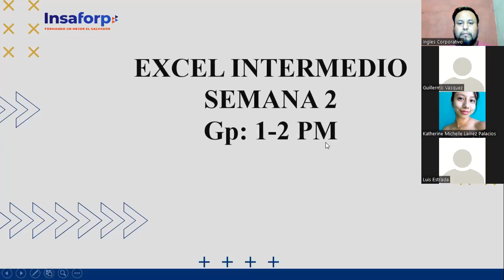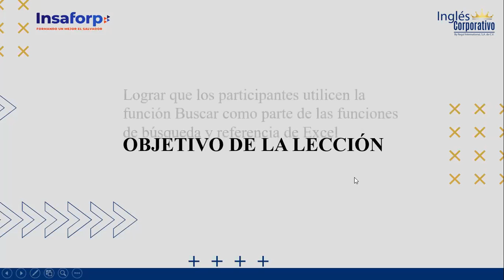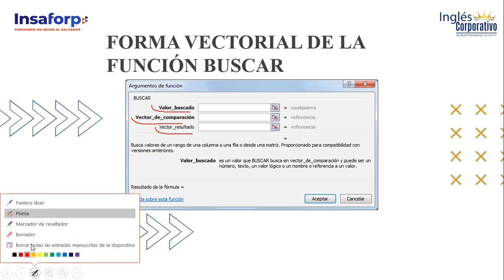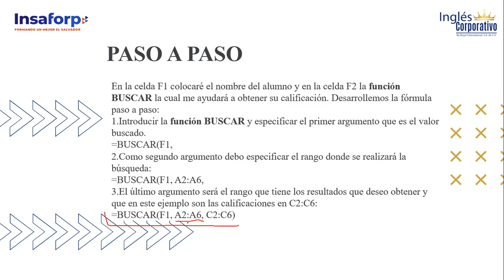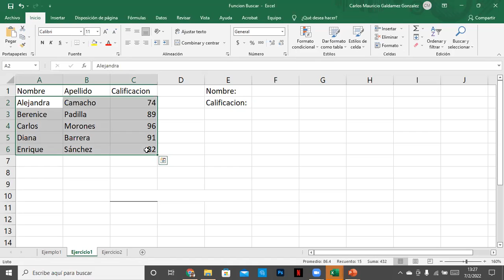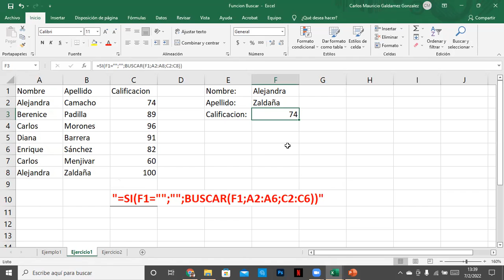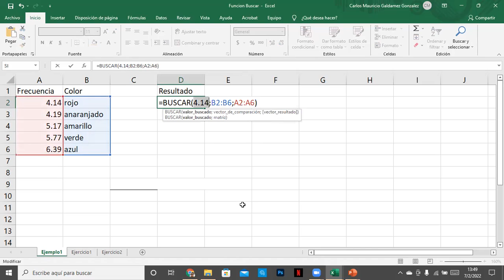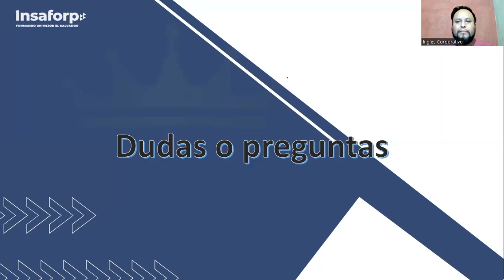Ingles Corporativo- Clase #5 - Función Buscar